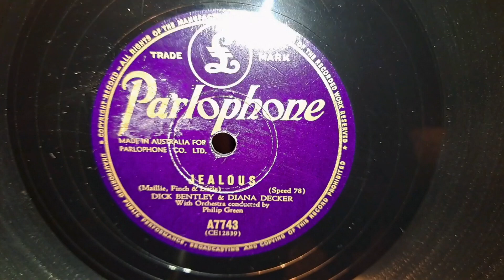Jealous. Dick Bentley & Diana Decker. Parlophone 78rpm Record from 1950. DJ-Tech Vinyl USB 10 TT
DJ-Tech Vinyl USB 10 Turntable, using the AT3600 cartridge and needle that it originally came with. Fountain 3040 Vintage 1970s HiFi Receiver, and Sansui S-915 Speakers.